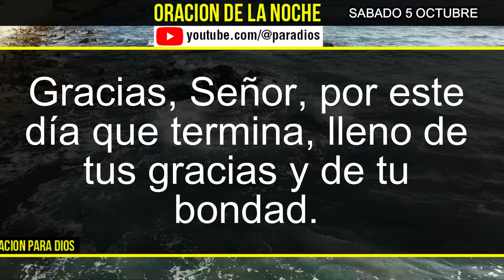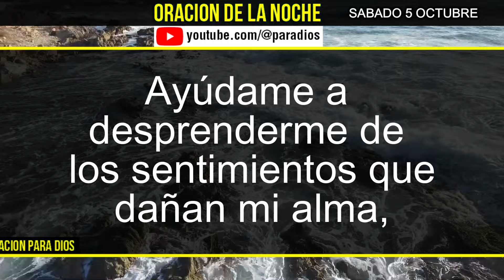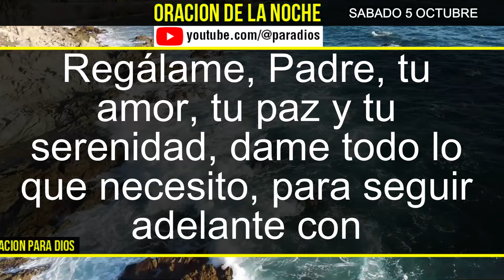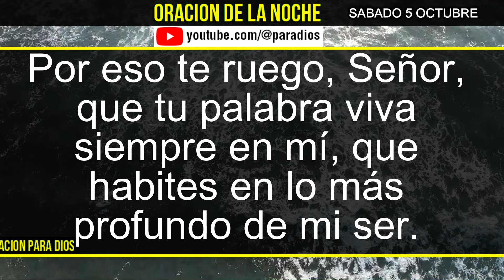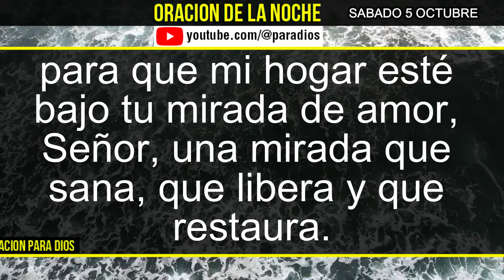Oración de la Noche de Sabado 5 Octubre del 2024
Unete a esta bella oracion de la noche de hoy Sabado 5 Octubre.
Encuentra la paz para dormir bien esta noche.